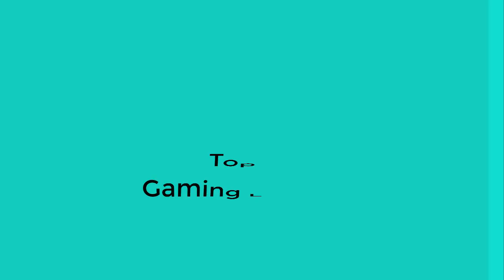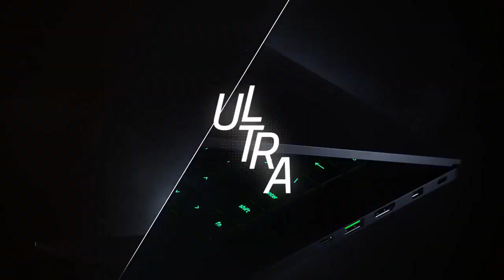Top 5 Best Gaming Laptops in 2021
In this video we shared top 5 best gaming laptop.

5 ► Acer Predator Helios 300 Gaming Laptop
Amazon US
4 ► ASUS - ROG Zephyrus
Amazon US
3 ► Dell G5 15 Gaming Laptop
Amazon US
2 ► Razer Blade 15
Amazon US
1 ► Alienware Area 51M
Amazon US